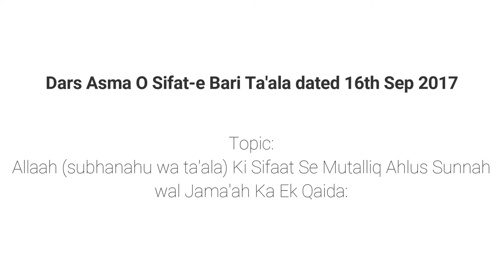(26) Allaah Ki Sifaat Se Mutalliq Ahlus Sunnah wal Jama'ah Ka Ek Qaida By Muhammad Muadh Abu Quhafah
Topic: Part 26 - Allaah (subhanahu wa ta'ala) Ki Sifaat Se Mutalliq Ahlus Sunnah wal Jama'ah Ka Ek Qaida: Isbaat Mein Mufassal Aur Nafi Mein Mujmal